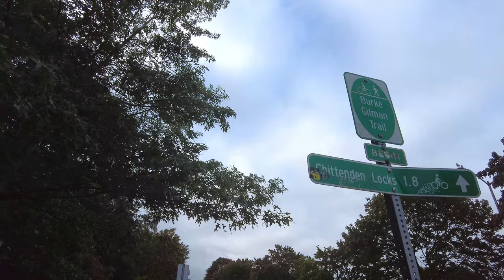A Ramble Northbound Along the Burke Gilman trail, Part 5, September, 2024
This is the last leg of the 5-part Southbound Along the Burke Gilman Trail series. Oddly enough, this one is nearly all technically northbound but let's not dwell on that. The Burke Gilman Trail is about 20 miles long and not all of it is in the city of Seattle. The part that is runs nearly 15 miles and that is what this series focused on. This section isn't all trail because the trail, technically, doesn't exist in some sections. There are lots of businesses that protest its location as it would run right in front of their business and would pose an barrier to them. Whatever. All I know is that I followed the trail, such as it is on this leg, as best I could. Enjoy!